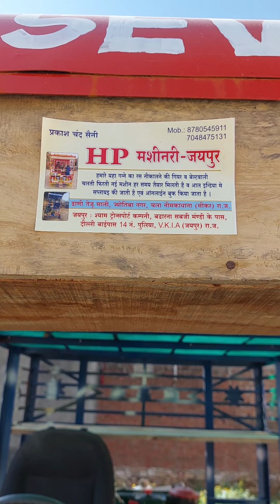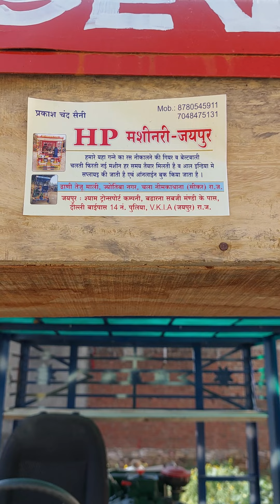8780545911, 7048475131, गन्ना जूस मशीन रसवंती सुगरकेन जूस मशीन बंडी ऑल इंडिया सप्लाई